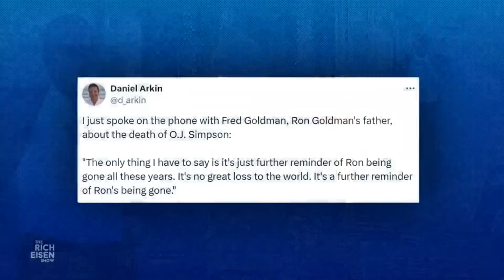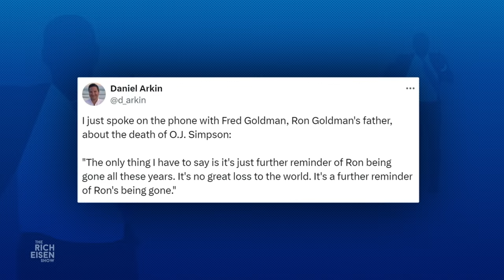Rich Eisen Reacts to the Death of O.J. Simpson at the Age of 76 | The Rich Eisen Show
Rich Eisen reacts to the death of O.J. Simpson at the age of 76 from cancer.